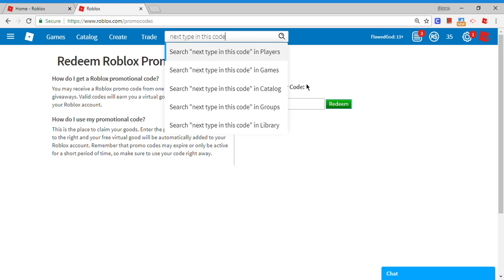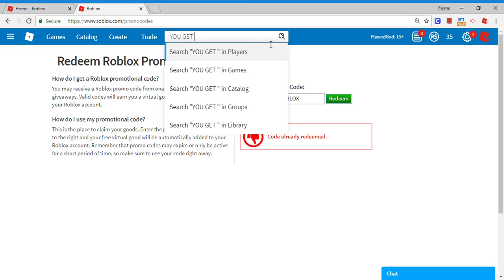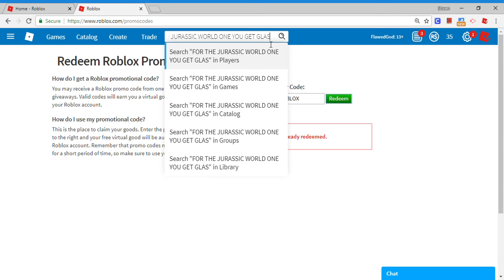ALL ROBLOX PROMO CODES 2018 WORKING! NOT CLICKBAIT!!!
Guys these are working Roblox  promo codes! This are not clickbait!